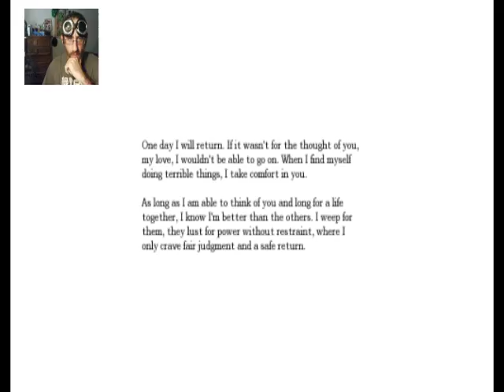Amnesia The Dark Descent #2 - Lots to Do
Let's dive deeper into madness!